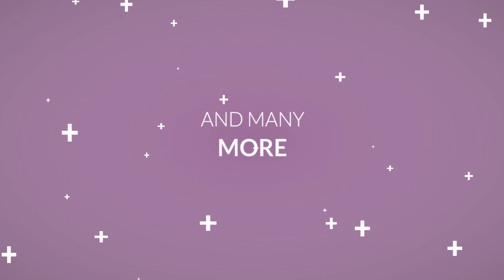SEO & Web Design Service In Davao City: Sean Guillermo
Every business needs a representation and medium to better connect with their target audience.

Website Conversion Expert in the Philippines - Manila, Cebu and Davao.

Services Offered:
GMB optimization
Web Design
Internet Marketing
Brand Reputation
Video Editing